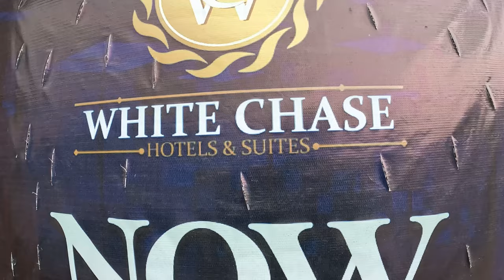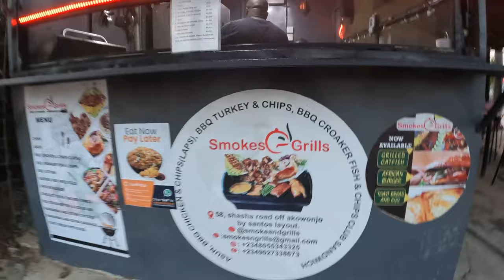Travel Vlog Africa Day 49-50 in Nigeria Lagos 🌍 OVERCROWDED & No Cameroon Visa Again... 🧭 🏍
Hello and welcome to Day 49 & 50 in LAGOS! The biggest populated city in AFRICA with about 25-30 million people living estimated!

On day 49 we had to take a ride to the very centre of Lagos to Victoria Island were most of the embassies are located, and we are staying north which is about 36km ride and Google maps saying we will be riding over 2 hours in the traffic , were Dayo gave us a warning , be ready, you will feel it , its crazy!

Daniel took up the challenge , and without any bags from @enduristan on our KTM 790, Daniel did it just under 1 hour, but it was tough as we felt how many cars are blocking all lanes and everybody is driving crazy!

So firstly we arrived at Cameroon Embassy on Victoria Island just to find out they want a bit cheaper price comparing to Cotonou - 110 000 CFA per Visa which is still about 150 euros per visa!  CRAZYYYYY!! AND they told us its  DANGEROUS to ride south borders and its not possible, they will not issue us a visa unless we agree to take north border VIA GURIN!

Our financial situation is currently CRITICAL so Daniel took a decision to skip as he heard its possible to get a visa in Calabar for 50 000 CFA (West African Franc)   which is half price so we left...

Before leaving Victoria Island we tried to find Gabon embassy which was missing on its pointed location on google, drove to South Africa embassy just to find out its not available to make an appointment on place and they recommended to do it online so we left. Went to find out SIM cards for Nigeria to have Data and stop searching for wifi's that  are very hardly available...

Got our MTN sim card and rode back home north to chill with Lara Annie and Dayo, afterwards some food before sleep back at White Chase Hotel for day 50!

Next Day Mimi was feeling sick all morning, so Daniel got tired of hanging around and went a walk around searching for a haircut!

Everybody warned him to never dare to walk during dark, and even its dangerous to walk in the day for us !

But Dan never cares, and went to get his Haircut for a shocking price of around 0,90 cents! WHA`t a bargain!

Afterwards he went to ATM to withdraw 50 euros and he only got 20 000 Naira which is near the same rate google shows, just to find out later Dayo taking piss of him saying your getting government rip off's price, that in NIGERIA only stupid people exchange money like that...

Dayo gave us a special lesson that anybody will exchange black exchange which is so easy to find with a rate 30-40% better! WHAAAAT!! ITS FREE MONEY!!! SO VERY VALUABLE LESSON IN NIGERIA.. DOLLARS MOSTLY - CASH IS KING!

Later he went to buy some fruits at a local fruit store some pineapple and apples to bring back to hotel and stopped to order Kebab Chawarma and Chicken wings with fries which were goooood breakfast for Mimi waiting at the hotel!

Afterwards went to visit Dayo and Lara to get a surprise them gifting us extra light set on our KTM 790 to continue our crazy adventure around Africa..

Hanged around last moments with them and Riley the sweetest puppy before saying final goodbyes and hugs!

Huge thanks to both of them for meeting us, helping and hosting us! Miss you Lara And Dayo!! Wish you both the best and hope to see u soon on a adventure!

It was sad to leave them and get ready for tomorrow early departure at 06:00 as our plan is to reach Calabar which is far east south about 600-700km away and Dayo warned us to be ready with crazy early Lagos traffic - hundreds of police military checkpoints and RAINY SEASON STARTING !

Good night and see you on Day 51 morning! ❤️

❤️Kisses & Regards ❤️

Mimi & Dan  ❤️